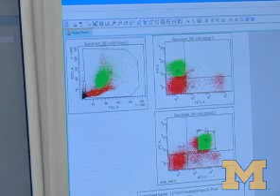New hope for treating multiple sclerosis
Relatively new drugs now help some patients, but not others, with the most common form of multiple sclerosis. That may be because patients with the same symptoms experience different types of inflammation, suggests a new study in animals from the University of Michigan. If the differences are found in people, future treatments may be tailored to specific subtypes of the disease.